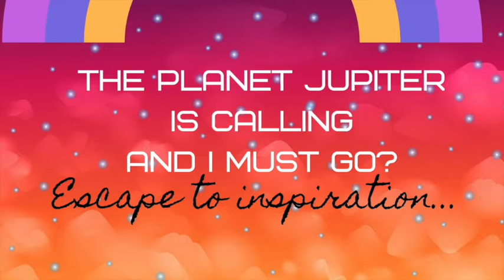JUPITER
Jupiter is calling.  Let's find our Jupiter?